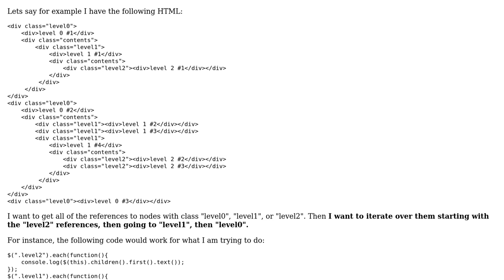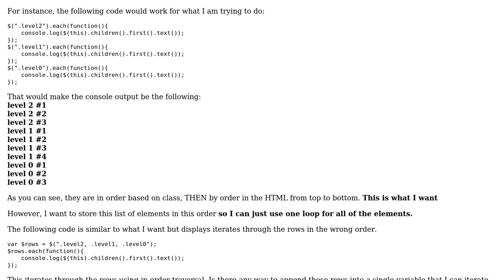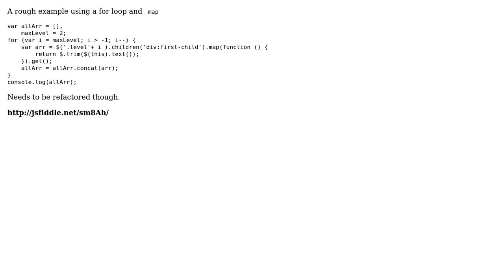jQuery Concatenate multiple DOM node references into one list (2 Solutions!!)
jQuery Concatenate multiple DOM node references into one list

With thanks & praise to God, and with thanks to the many people who have made this project possible! | Content (except music & images) licensed under CC BY-SA | Music | Images & others | With thanks to user Sushanth user Billy McKee and the Stack Exchange Network Trademarks are property of their respective owners. You are responsible for your own actions.